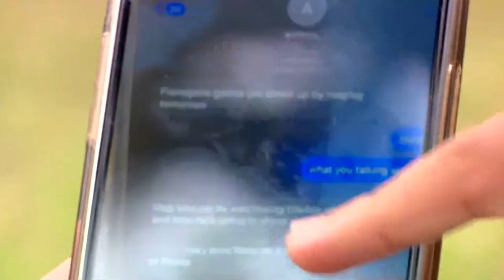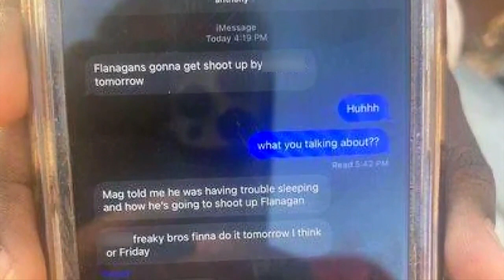Police: Teen in custody for sending shooting threat to Flanagan High School students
The Pembroke Pines Police Department took a 16-year-old into custody on felony charges related to a threatening text sent regarding Charles W. Flanagan High School.